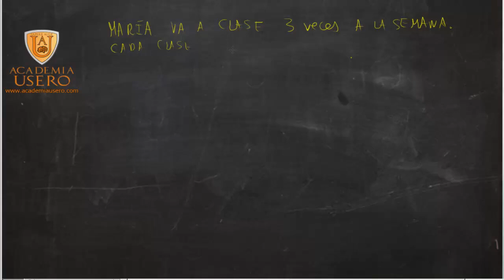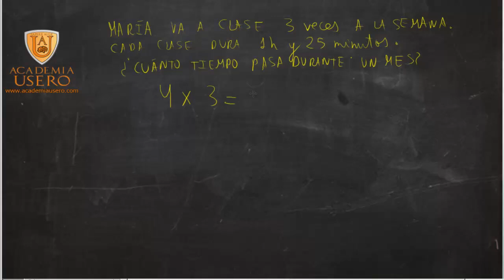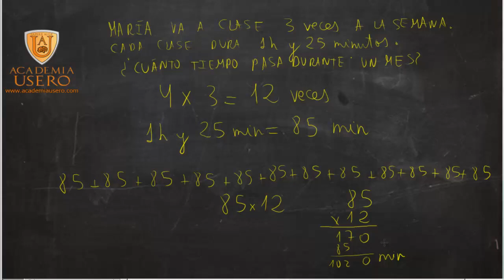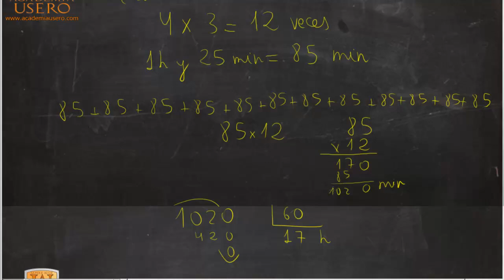Horas de clases particulares en un mes El tiempo y su medida Academia Usero Estepona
Una persona va a clase 3 veces a la semana y cada clase dura 1 hora y 25 minutos. ¿Cuántas horas pasa en clase durante un mes?
Este ejercicio refuerza el cálculo de unidades de tiempo, expresiones complejas e incompletas y el razonamiento matemático.
Además, podemos relacionarlo con la vida real del alumno o alumna, mostrándole la importancia del conocimiento de las matemáticas en la vida real.